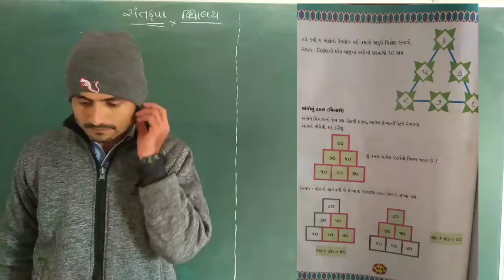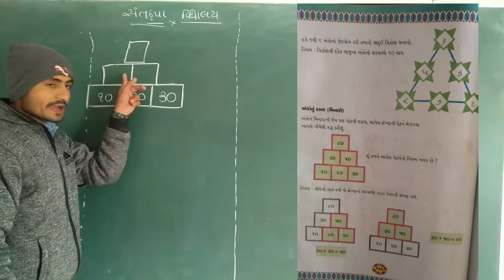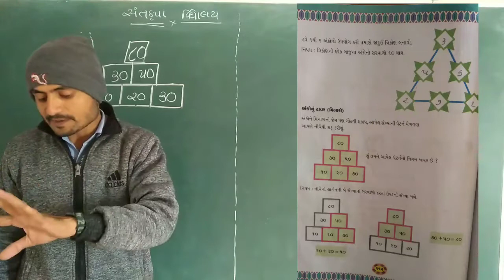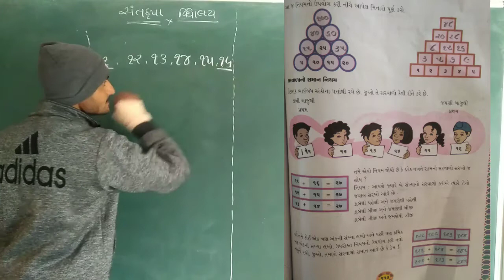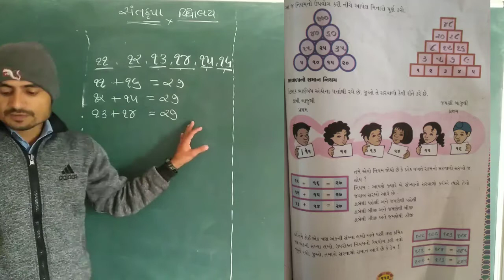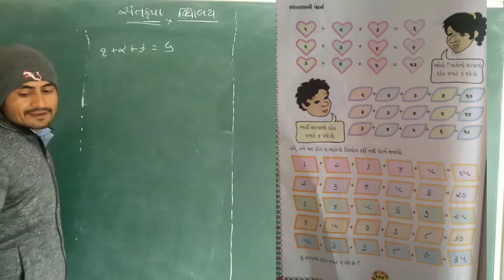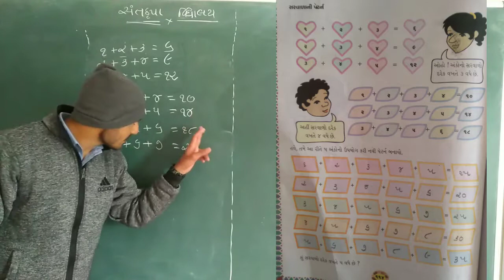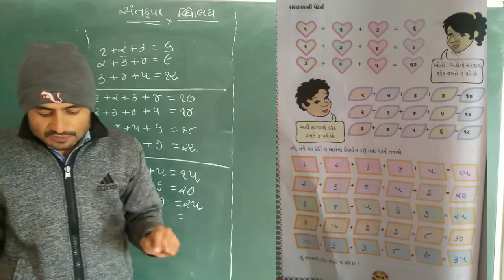SKVNKT | Maths | ધોરણ 4 | ગણિત | 10 પેટર્નની રમત | પેજ . 112 થી 114 | NARESH SOLANKI